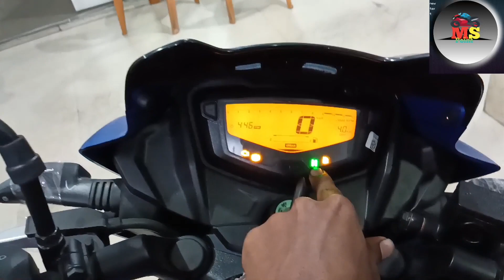TVS 💥Apache RTR160 RM💥 full Review 💥top speed 130😱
TVS Apache RTR160 RM full Review
 top speed 130
Road King bira